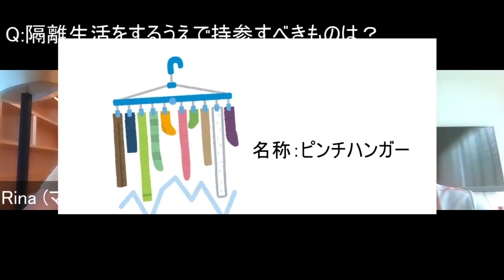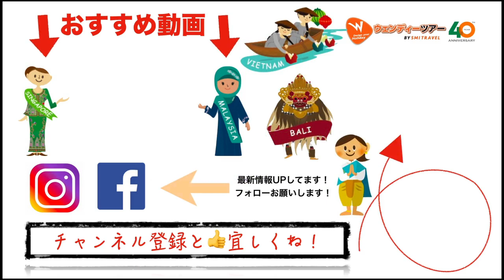【マレーシア】マレーシア入国への道 番外編! 現地スタッフが経験したホテル隔離の体験談をインタビュー形式でご紹介！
【マレーシア】マレーシア入国への道 番外編! 現地スタッフが経験したホテル隔離の体験談をインタビュー形式でご紹介！をご視聴いただきましてありがとうございます。

入国サポート／隔離ホテルのご相談は下記アドレスまで！！

　　  　　　＼東南アジアのリアル現地情報を発信中！／
　「　ウェンディーツアーl 東南アジア観光情報 - YouTube」

▶︎観光地・旅行者に関わるコロナウイルス最新情報👇
（タイのおすすめ旅行情報）
（インドネシアのおすすめ旅行情報）
@バリ島支店　＠ジャカルタ支店
（ベトナムのおすすめ旅行情報）
＠ホーチミン支店　＠ハノイ支店　＠ダナン支店
（マレーシアのおすすめ旅行情報）
＠クアラルンプール支店　＠ペナン島支店　＠コタキナバル支店
（シンガポールのおすすめ旅行情報）
＠シンガポール支店
（カンボジアのおすすめ旅行情報）
＠シェムリアップ支店
（台湾旅行のおすすめ旅行情報）
＠台北支店